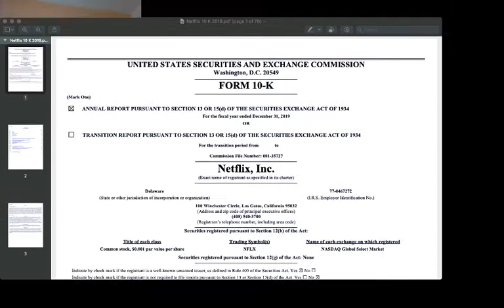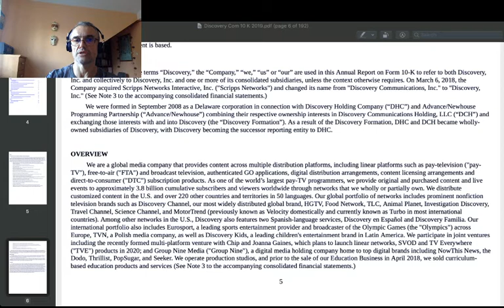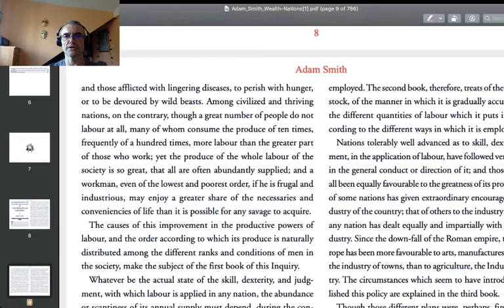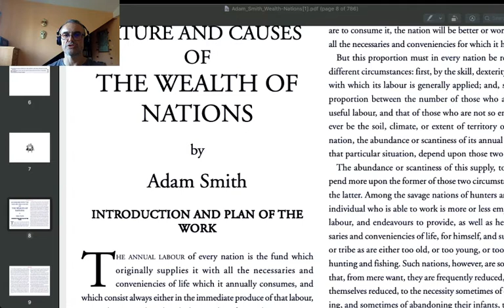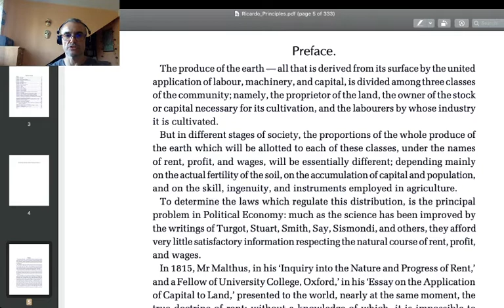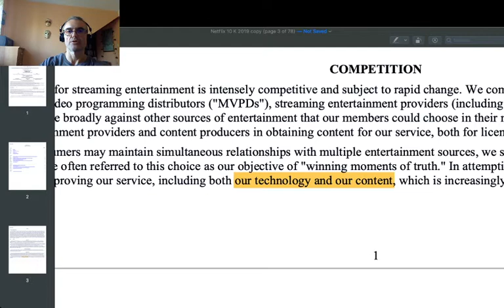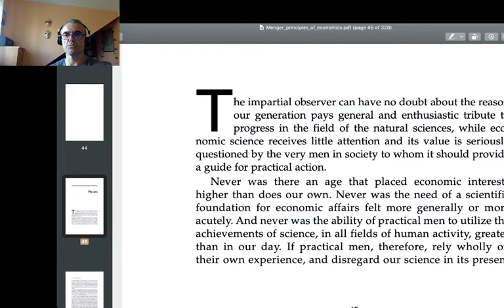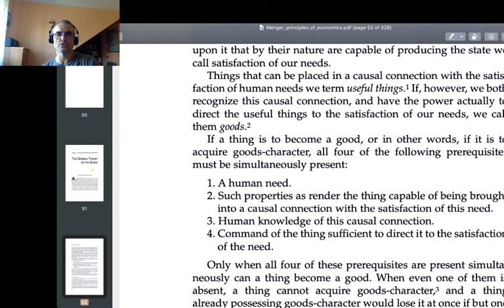Fundamentals of Economics 1SMITH, RICARDO, MENGER, NETFLIX, DISCOVERY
This material contains the first, more or less formalized lecture in the fundamentals of economics. I use five essential readings - Netflix Annual Report 2019, Discovery Annual Report 2019, Adam Smith’s ‘Wealth of Nations’, David Ricardo’s ‘Principles of Political Economy and Taxation’, and Carl Menger’s ‘Principles of Economics’ – in order to show the basis axes of approach to economic sciences. Firstly, it is the special social tension between the diversity of skills and social roles, on the one hand, and the fact of them all summing up to one big body of labour (Smith). Secondly, I introduce the distinction between capital and labour, and the importance of capital resources (Ricardo, example Netflix). Thirdly, and finally, I present the concept of economic good (Carl Menger) and the importance of translating technology into products.
I invite you all to have a look at my scientific blog 'Discover Social Sciences'